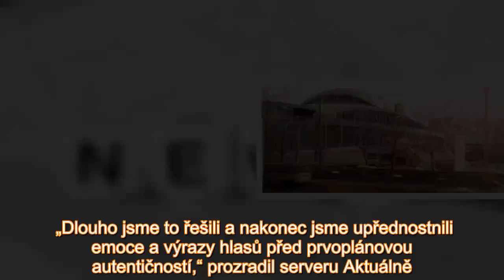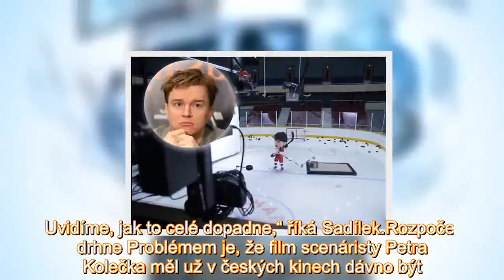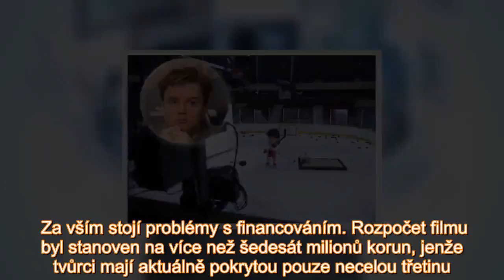Po Mostu! ho čeká vážnější téma, i z něj si ale scenárista Petr Kolečko hodlá tak trochu vystřelit.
Scenárista Petr Kolečko má další skvělou možnost zazářit. Po veleúspěšném seriálu Most! by totiž už brzy měl světlo světa spatřit jeho film Nagano  – zrození legend. Jak správně tušíte, půjde o sníme